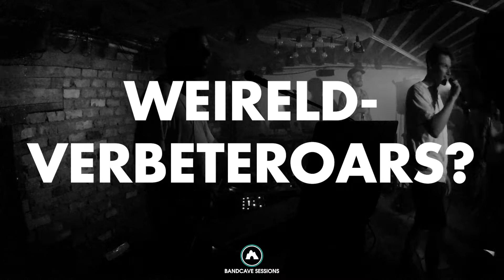Weireldverbeteroars? - Vreetzaam (Live Bandcave Session)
Live performance of "Weireldverbeteroars" @bandcave sessions